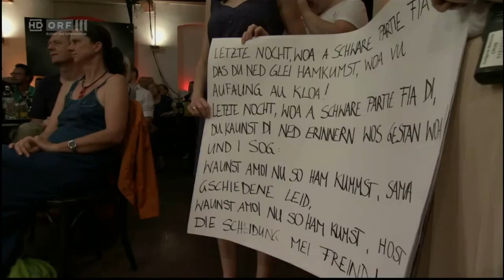Nina Proll "Ham kummst" & Georg Breinschmid "Come Together"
Nina Proll mit dem Seiler und Speer Song "Ham kummst"
Georg Breinschmid und Birgit Denk mit dem Beatles-Song "Come Together"